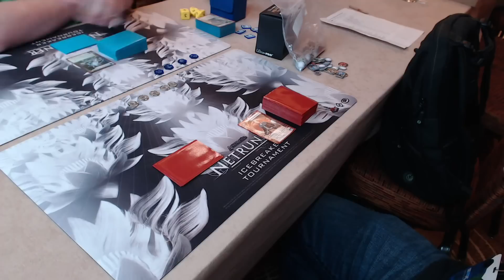Android:Netrunner @ PAX Prime, Part 2 LIVE Stream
Final Rounds. ICEBREAKER tournament.

This is the raw, unedited LIVE stream from the event